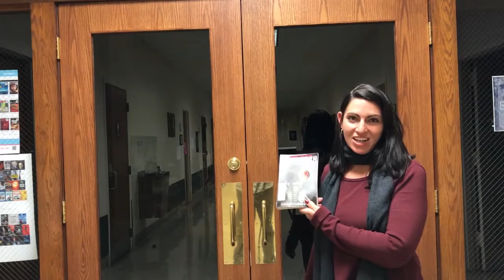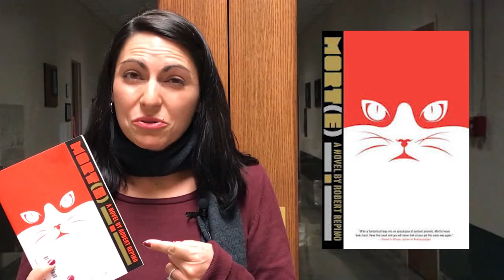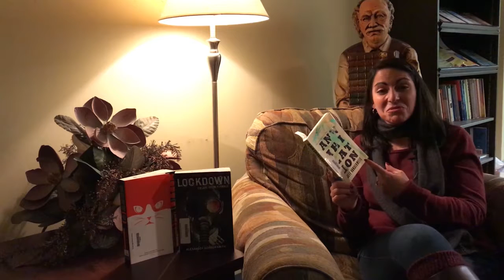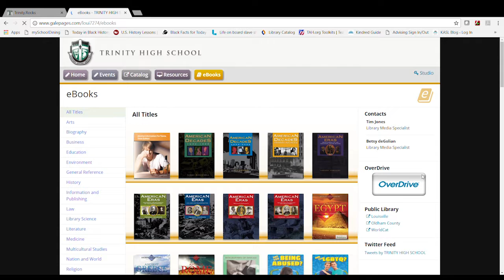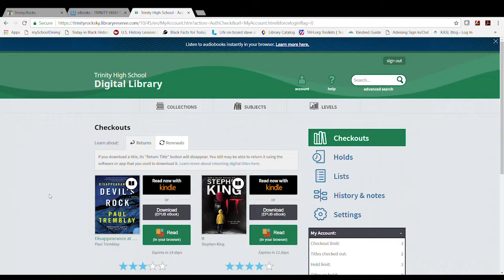LPOTW - Waggoner - Eline Branch, Sci-Fi Reads, ebooks, and more